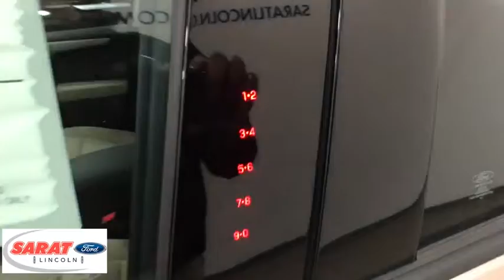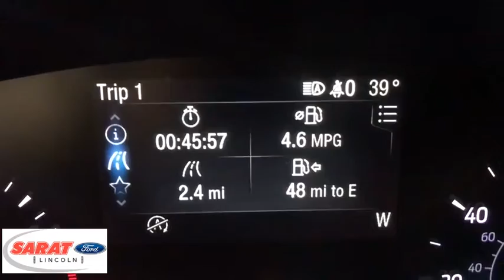2020 Ford Escape Westfield, Holyoke, West Springfield, Suffield, Agawam, MA Z0166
2020 Ford Escape available in Agawam, Massachusetts at Sarat Ford Lincoln. Servicing the Westfield, Holyoke, West Springfield, Suffield, MA area.

Contact Sarat Ford Lincoln today for information on dozens of vehicles like this 2020 Ford Escape . This SUV gives you versatility, style and comfort all in one vehicle. This Ford Escape is equipped with AWD for improved handling. Whether you're faced with inclement weather or just out enjoying the twisting back road, you'll have the grip of AWD on your side. You've found the one you've been looking for. Your dream car. There is no reason why you shouldn't buy this Ford Escape . It is incomparable for the price and quality. Sarat Ford Lincoln Where Customers Become Friends since 1929